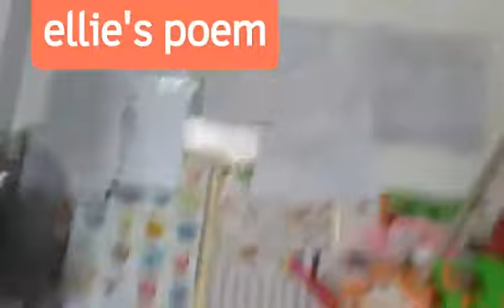Signs in School Poem for little kids